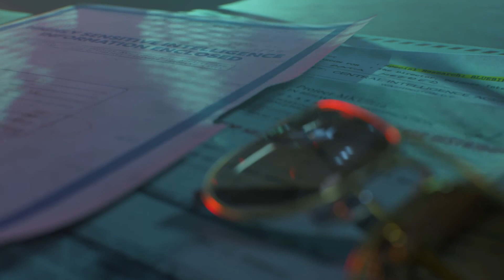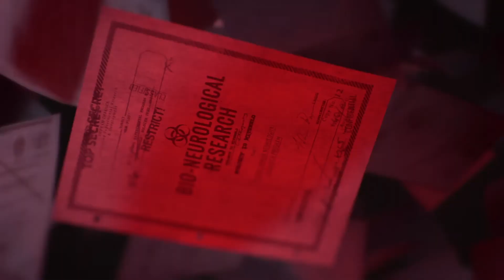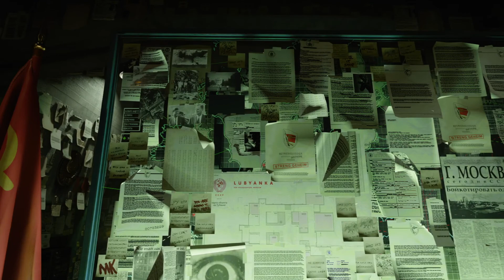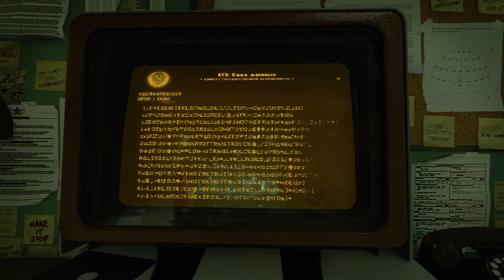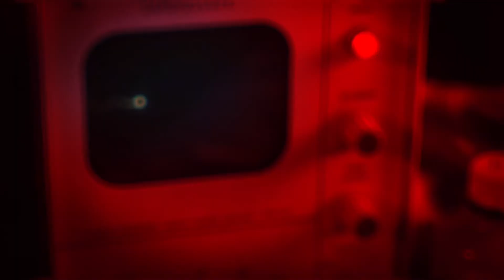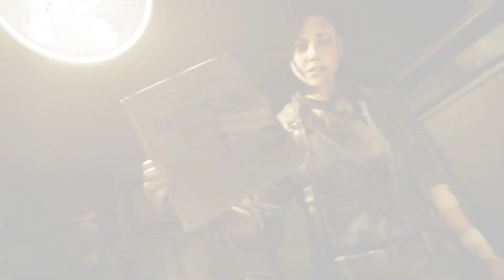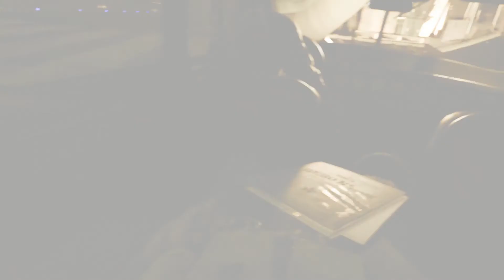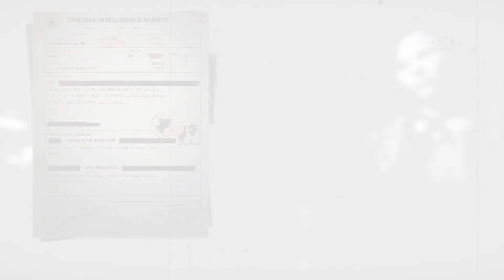Call of Duty Black Ops Cold War Gameplay Walkthrough - Part 9 // Interrogation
Call of Duty Black Ops Cold War Gameplay Walkthrough contains story Missions from the sequel of famous Black Ops series and latest Call of Duty game COLD WAR  .

Call of Duty: Black Ops Cold War is a first-person shooter video game developed by Treyarch and Raven Software and published by Activision. It is the sixth instalment of the Black Ops series, and the seventeenth instalment in the overall Call of Duty series. Serving as the direct sequel to Call of Duty: Black Ops (2010), the game was released on November 13, 2020.